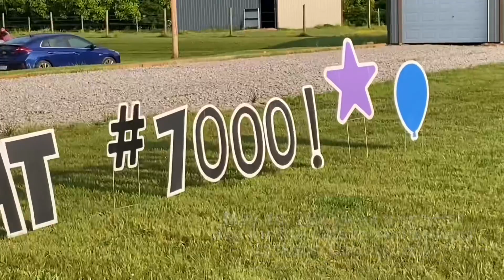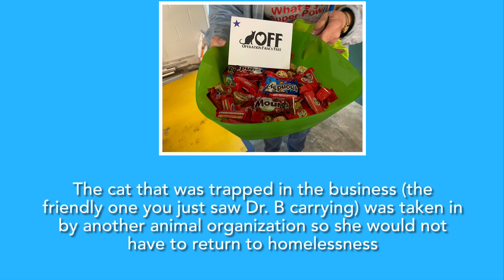7000 cats spayed and neutered thanks to the effort of 2 people!!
Operation Fancy Free was founded 9 years ago on Jackson County, West Virginia. Bryan and Kathy stone, the founders have worked tirelessly since that time to improve the lives of street cats in and around this area through humane trap, neuter, and return. They are the trappers, fundraisers, grant writers, transport, etc- they have done most of this alone. Just 2 people who made the decision to make a difference- and have they ever!